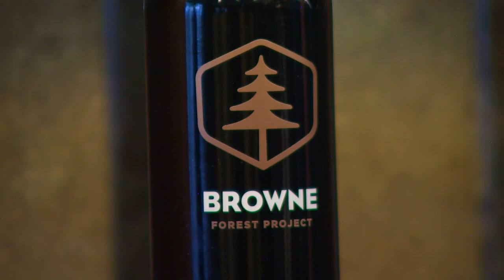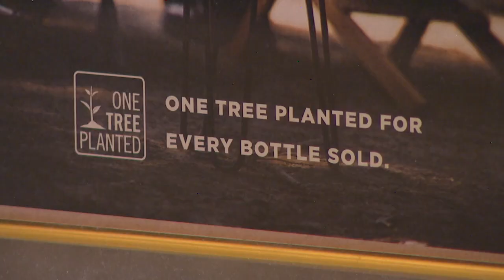Washington winery gives back by planting a tree for every bottle sold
Browne Family Vineyards hopes to make an impact with very bottle of wine it sells.